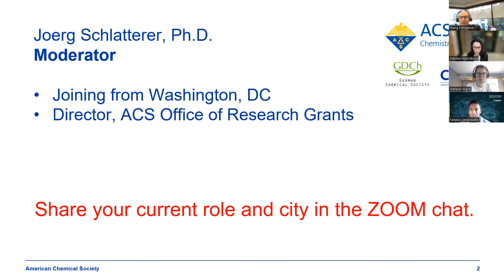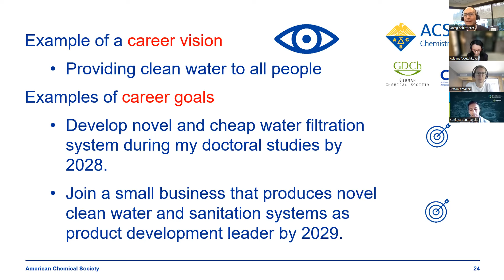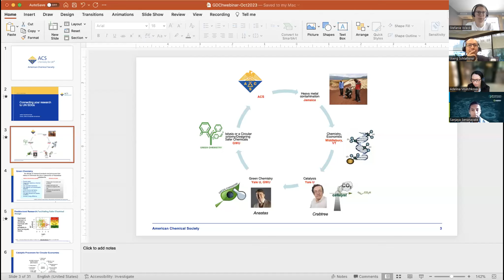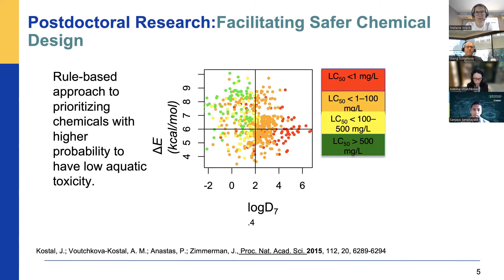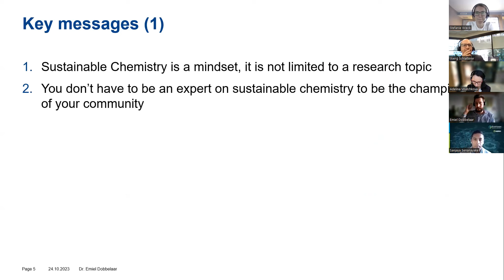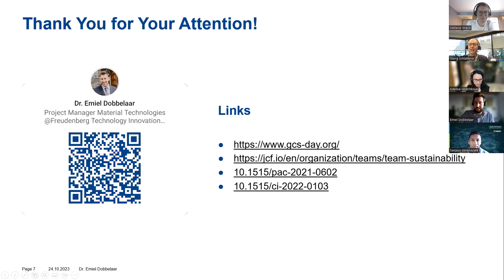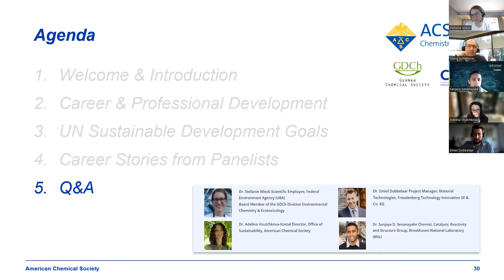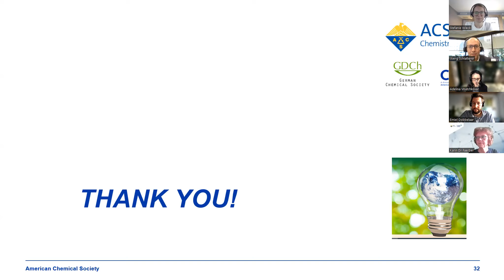Connect Your Career Pathway with the Planet's Destiny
Full Title: Connect Your Career Pathway with the Planet's Destiny – A Webinar for Graduate Students and Postdoctoral Researchers

“A degree chemistry equips you with competencies that enables career success in academia, industry, non-profit, government, and entrepreneurship. Career satisfaction is enhanced if any career chapter is connected to an overarching career vision. This webinar will inspire you by the example career path shared how to build your own personal career vision. Get your career planning framework and experience our four panelists from Germany and the U.S. who will share how they have built their career tackling the world most pressing challenges.”